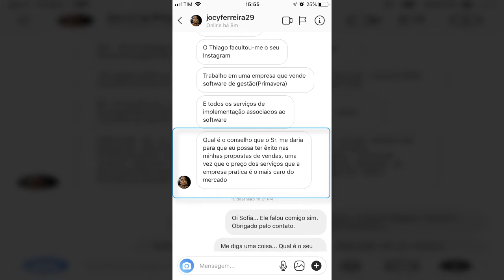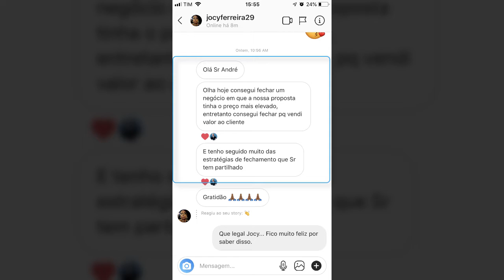[VALOR] COMO VENDER SENDO O PREÇO MAIS CARO DO MERCADO - #028